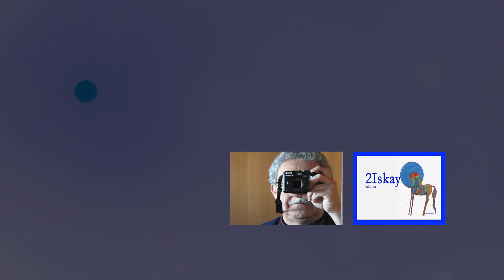Paseando por Córdoba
Fotos de la ciudad de Córdoba